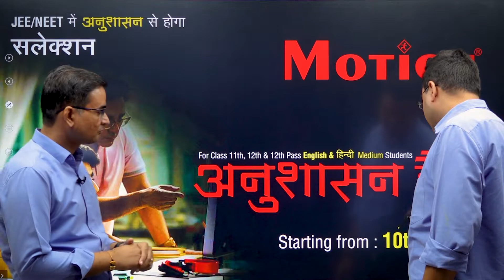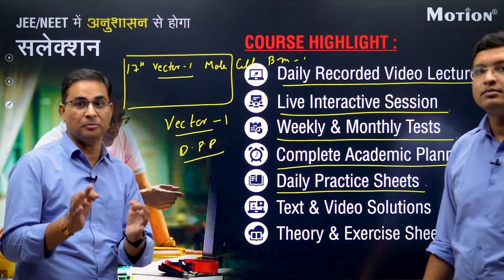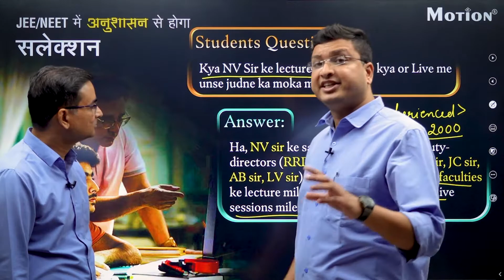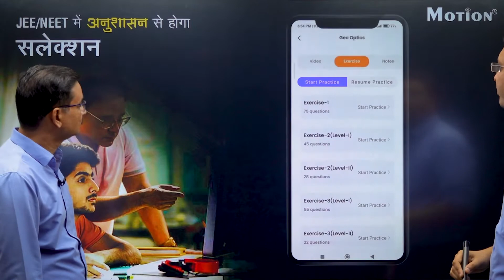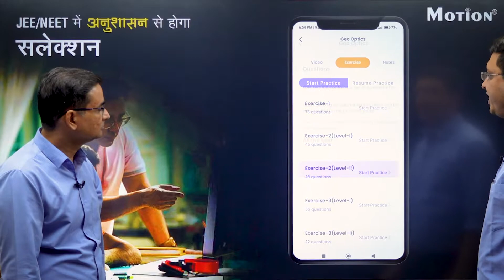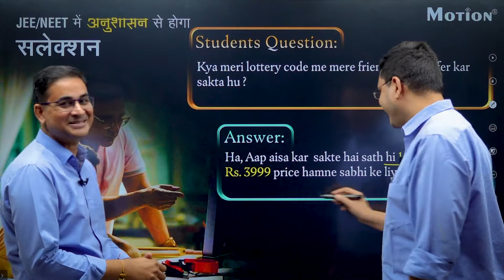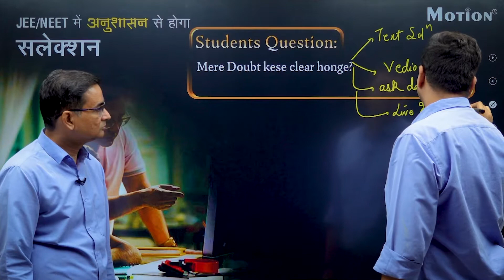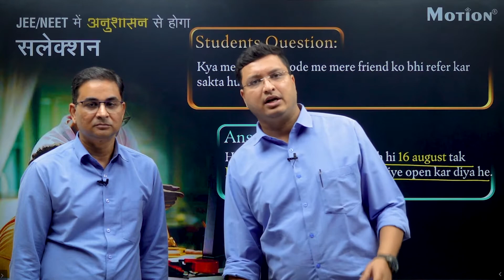Anushasan Batch Phase 2 | Online Course for JEE/NEET Students | NV Sir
With all the response as well as registrations that we've received, we are immensely pleased to inform you that we are full and packed with Anushasan Batch Phase 1 i.e. 10th August, 22

We also have a super special update for our Lottery Students.
Motion Education announces Anushasan Batch Phase - II starting from 17th August (Students can register themselves in this batch till 16th August, 11.59 PM)
Get the course on Motion Learning App!